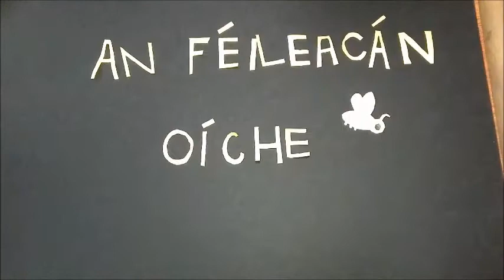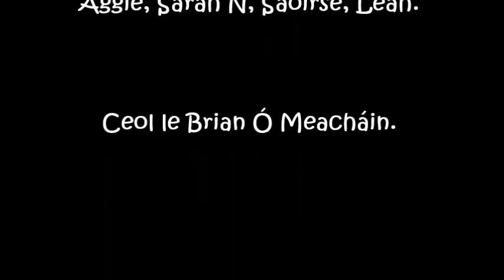An Féileacán Oíche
An féidir leis an bhféileacán oíche beag a áit féin a aimsiú sa domhain seo? Le Rang a 4, Gaelscoil Riabhach, Co. na Gaillimhe.